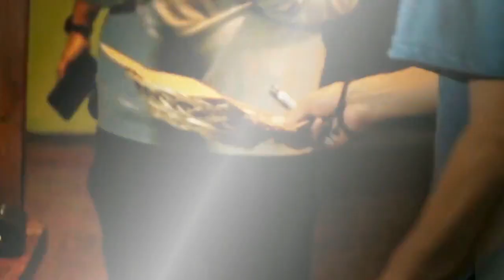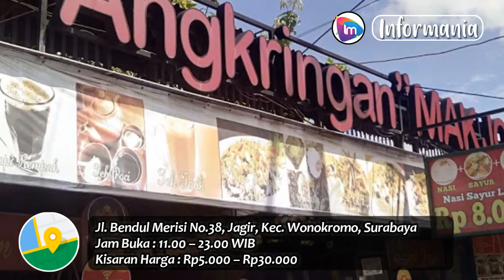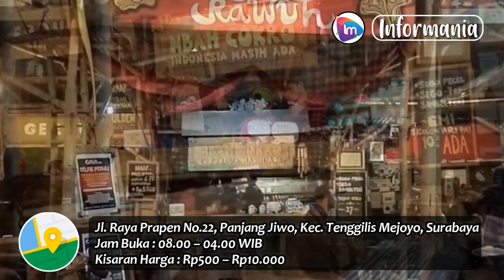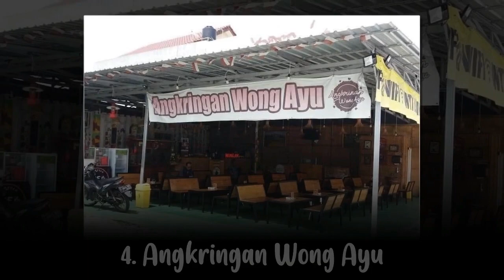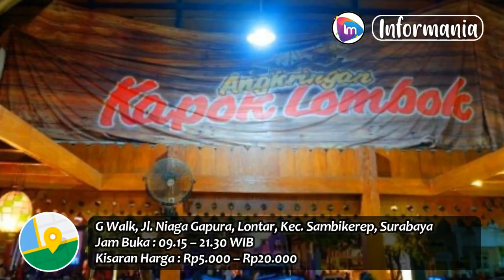Inilah 10 Angkringan Populer dan Recommended di Surabaya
Salam,